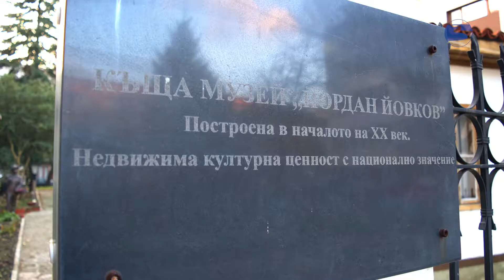42 Област Добрич